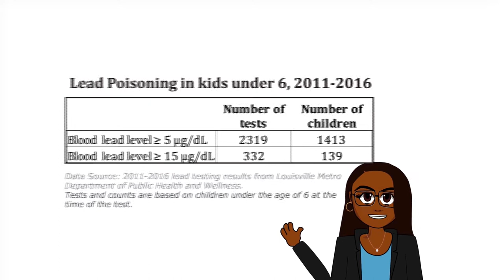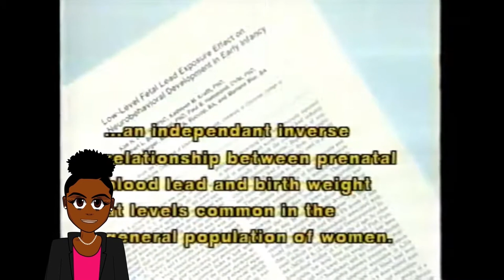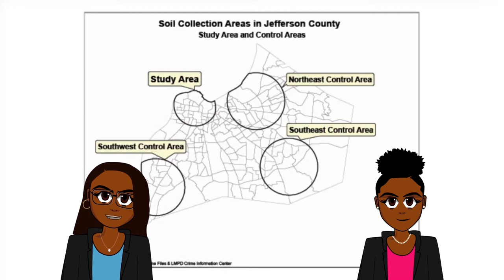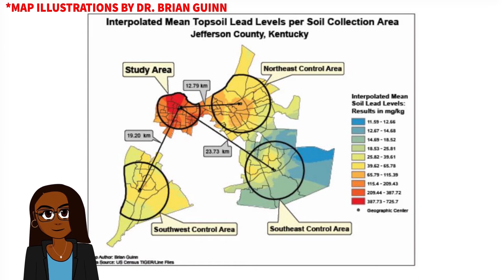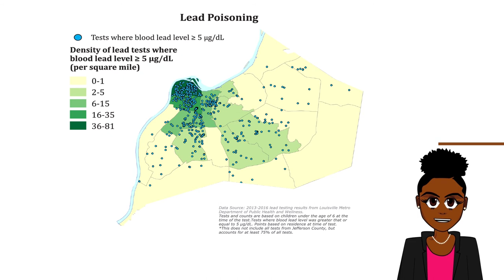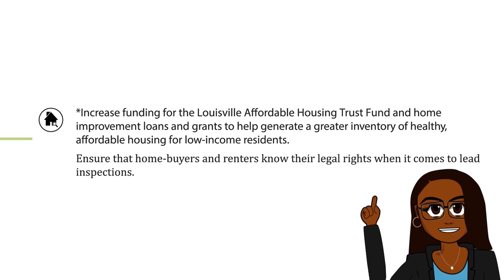Rubbertown: Lead Poisoning in Louisville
In this week's health disparity, Grow502 teamed up with artists across the city to bring you a digestible story of what Lead Poisoning looks like within Louisville.